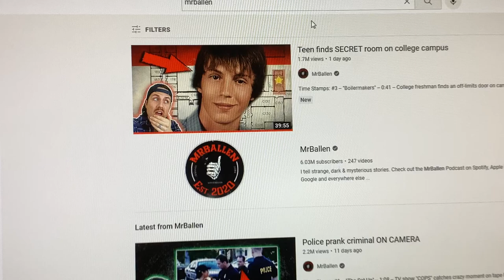I need an extra few minutes from 30 minutes on the computer.